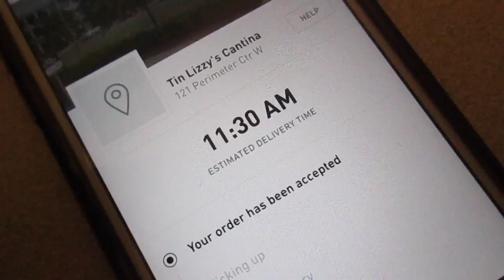Weekly Vlog #19 | America's Most Wanted?!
Greetings all! This is a short vlog due to my vacation blues and home buying woes. Sill's Crib Ep1 drops tomorrow!

New vlogs on Midday Mondays EST between 11am and 1pm!

OMG! What song is that?!
Intro: Dark Skin Women x GoldLink
Outro: Call Me x StéLouse & MYRNE

Tap into my Feeds!

What equipment are you using?!
--Camera: Canon PowerShot ELPH 170
--Editing: iMovie
--Tripod: Targus TG- GT6010 Small [Flexible]